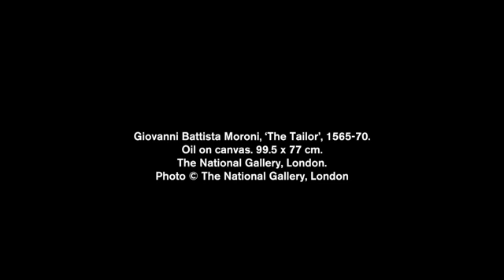500 Years of tailoring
500 years of tailoring and what has changed?